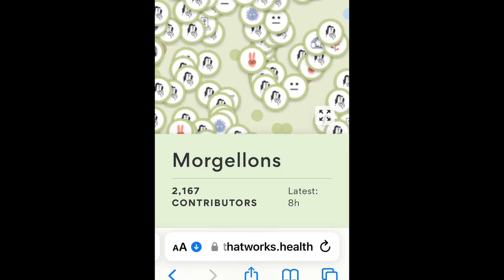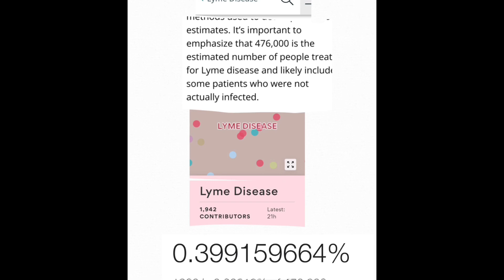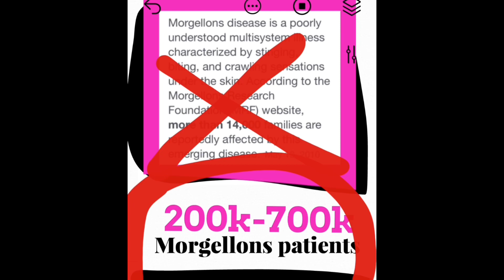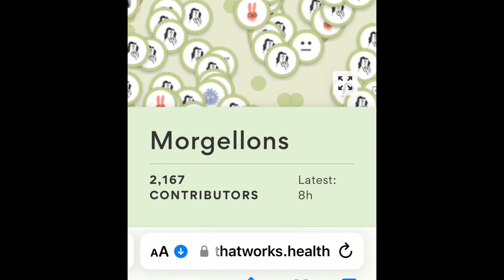How many people have Morgellons Disease?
Crystal provides an overview and an update to the epidemiological data on Morgellons Disease in the USA.
Check out the full episode for more insights and evidence